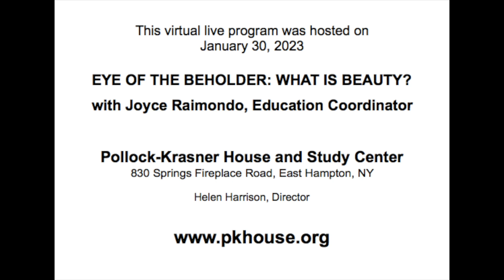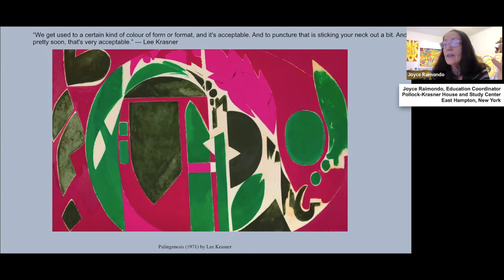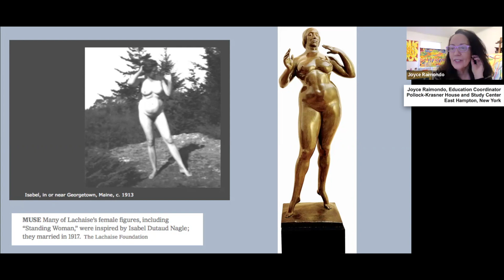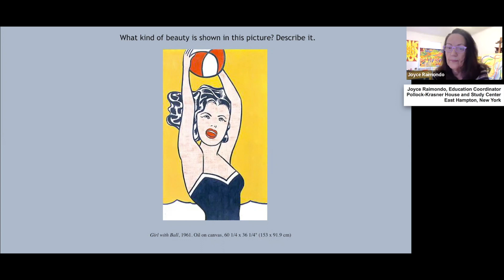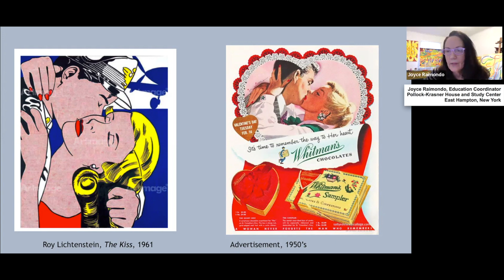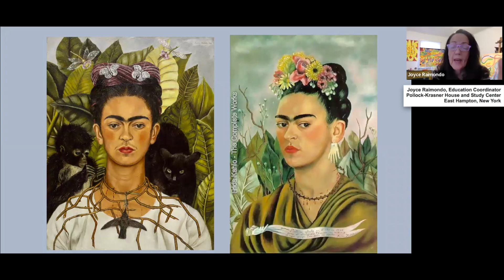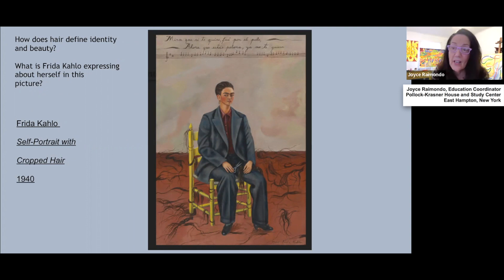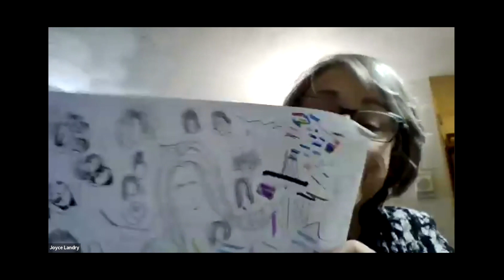EYE OF THE BEHOLDER: What is Beauty?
A popular celebrity, a splash of paint, an awe inspiring sunset? How do we define beauty? Explore how modern artists such Pollock, Krasner, Warhol, Kahlo and others create and challenge notions of beauty. Then sketch your own idea of what beauty means to you. Have drawing supplies on hand.

Offered by Pollock-Krasner House and Study Center, hosted by Joyce Raimondo, Education Coordinator